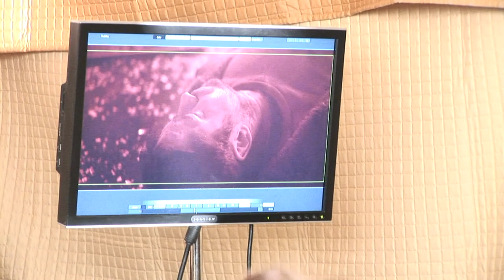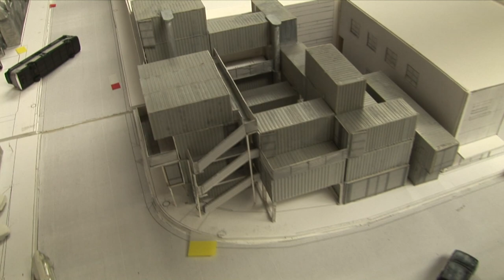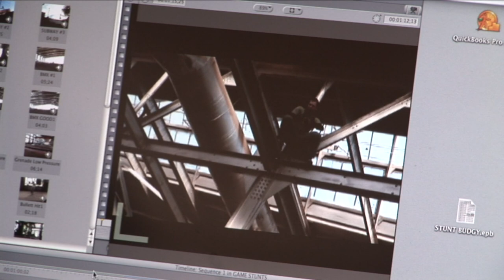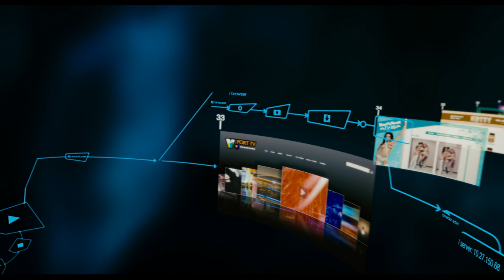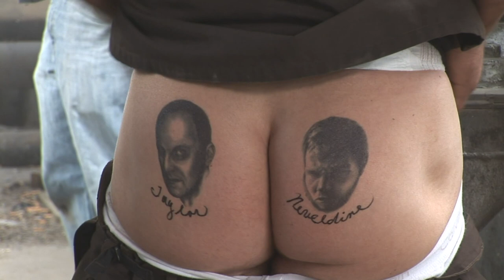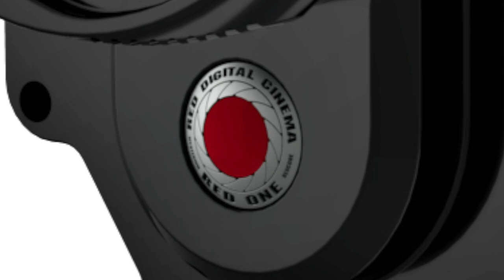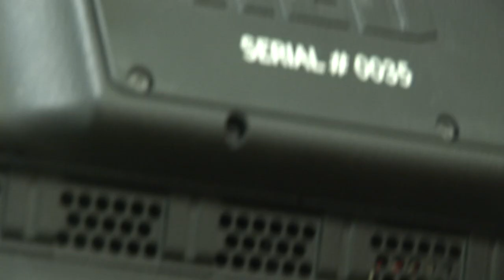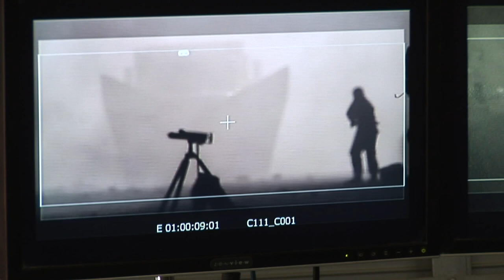Gamer (2009) | Behind the Scenes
A pair of documentaries offering a look into the production of the 2009 sci-fi thriller, Gamer. Includes clips from the film, behind-the-scenes footage, as well as interviews and on-set interactions with writers/directors Mark Neveldine and Brian Taylor, Gerard Butler, Michael C. Hall, Terry Crews, Amber Valletta, Ludacris, Kyra Sedgwick, Alison Lohman, and many more.

Chapters:
- Inside the Game: Controlling 'Gamer' (0:00)
- First Person Shooter: The Evolution of Red (1:19:42)